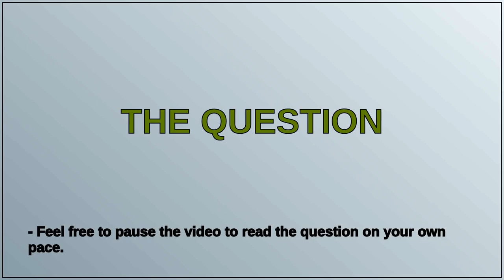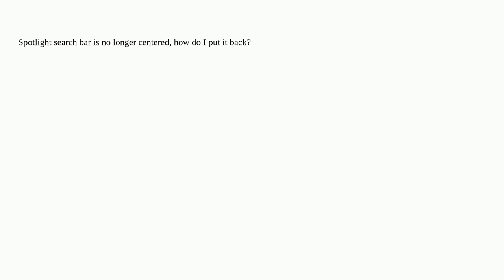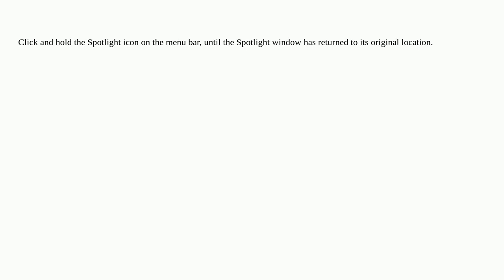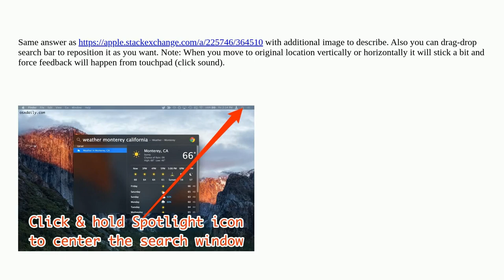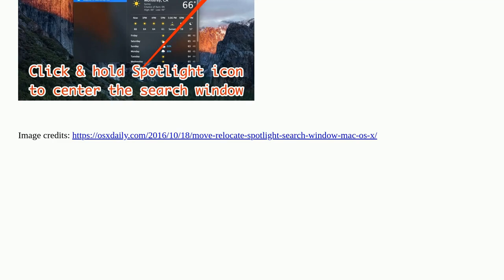Apple: How do I re-center Spotlight search bar (Mac)?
How do I re-center Spotlight search bar (Mac)?

A special thanks goes out to the community

  macos spotlight